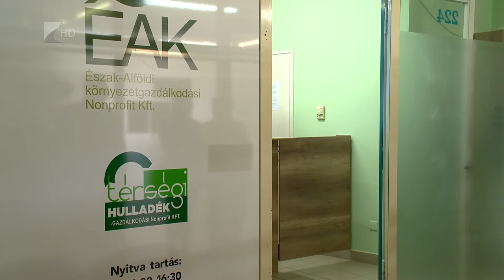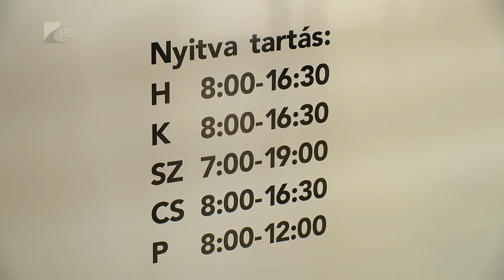Új Ügyfélszolgálati Iroda - Kölcsey Tv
Fúzióra lép az Észak-Alföldi Környezetgazdálkodási Nonprofit Kft. és a Térségi Hulladékgazdálkodási Nonprofit Kft. A közös munka első lépése egy új Ügyfélszolgálati Iroda nyitása, amelyben mindkét cég képviselői dolgoznak. A nyíregyházi központban szinte bármilyen hulladékgazdálkodással- és szállítással kapcsolatos ügy elintézhető.